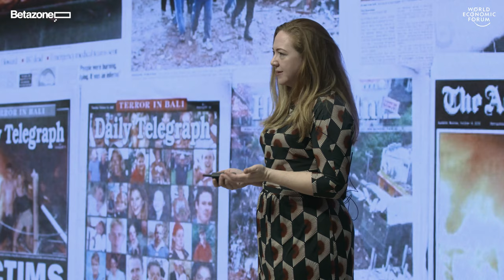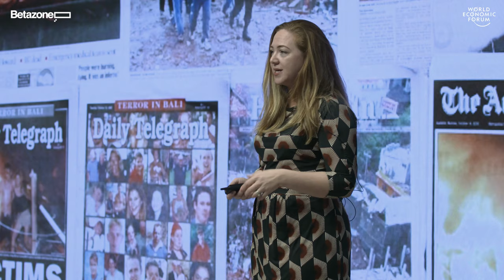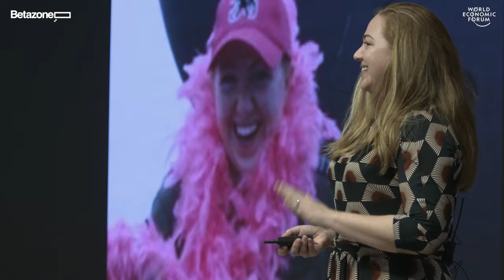Navigating the Skies | Samantha Freebairn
Communication, decision-making and the importance of diversity and inclusion – those are the lessons in leadership that Samantha Freebairn has learned from her military career in the Royal Australian Air Force. Here she explores what it will take to create a world in which all children feel that they can achieve their dreams and realize their leadership potential.